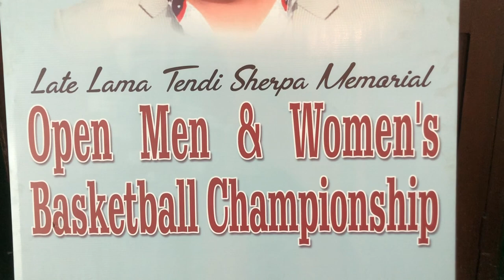Late Lama Tendi memorial Open Men and Women’s Basketball championship 2022. Kirtipur VS BMK